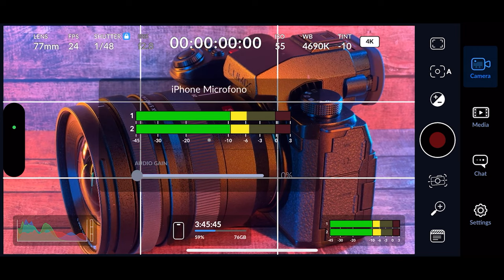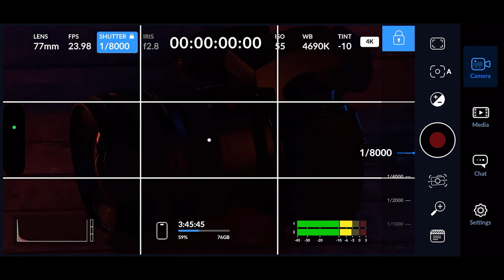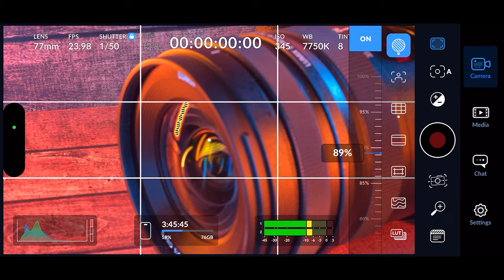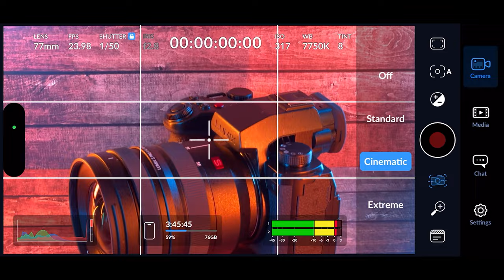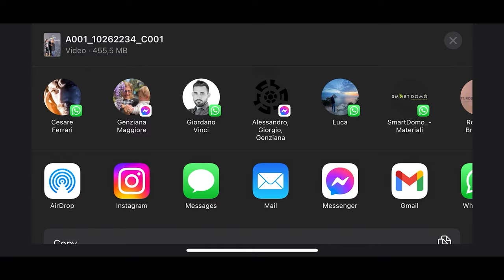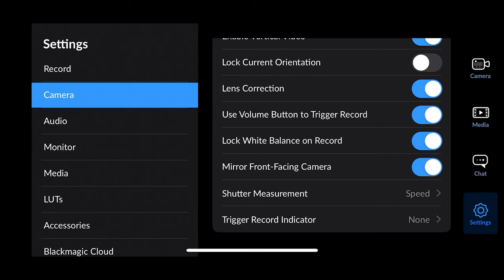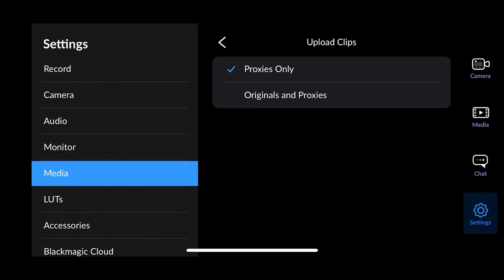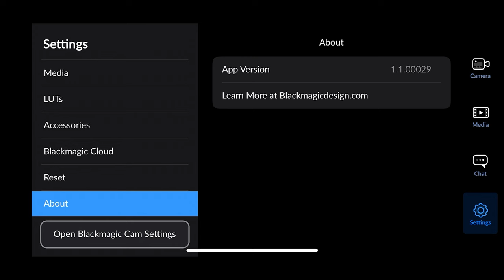La MIGLIORE APP PER iPhone 15 Pro e 16 Pro | Come fare VIDEO Apple Pro Res e Log con Blackmagic Cam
Esiste una APP DEFINITIVA PER iPHONE 15 PRO?
In questo video esploreremo un aspetto cruciale dell'iPhone 15 Pro e Max, e cioè la sua capacità di girare video con impostazioni avanzate. Cosa fare con iPhone 15 Pro? Vi guideremo attraverso le funzioni e le opzioni dell'applicazione fotografica di Blackmagic Camera, che consente di utilizzare formati professionali come ProRes e Log. Vedremo come fare video Apple Pro Res e Apple Log! Questa è un'opzione che solitamente si trova solo in apparecchiature professionali, ma ora è a portata di mano per chi possiede un iPhone 15 Pro o Max.

Condivideremo trucchi, consigli e tutorial dettagliati su come sfruttare appieno questa app, aprendo una finestra su un mondo di possibilità creative per i vostri video. Esploreremo le differenze tra i formati ProRes e Log, spiegheremo come usarli al meglio e vi mostreremo come ottenere risultati straordinari nei vostri video.

Siamo entusiasti di condividere questa avventura con voi, e di mostrarvi come il vostro iPhone 16 Pro o Max può diventare una potente macchina per la creazione di video professionali. Continuate a seguirci per scoprire come sfruttare appieno questa straordinaria funzionalità e migliorare le vostre abilità di videomaker con l'aiuto del vostro smartphone.

In questo video esploreremo quella che riteniamo essere la migliore app disponibile per iPhone 15 Pro e Pro Max, in grado di sfruttare appieno il potenziale di queste potenti fotocamere. L'iPhone 15 Pro è noto per la sua straordinaria qualità video, grazie alle opzioni ProRes e Log. Questa app vi permetterà di sfruttare appieno queste funzionalità e di catturare video di qualità eccezionale con facilità. iPhone 15 Pro è perfetto per Content Creator? Scopriamolo nel video!

Per tutti coloro che cercano la soluzione definitiva per sfruttare il massimo del loro iPhone 15 Pro o Max, questa app è una scelta chiara. Potrete catturare video mozzafiato che sorprenderanno il vostro pubblico, sia che siate content creator o appassionati di videografia. Condividiamo con entusiasmo questa scoperta con voi e speriamo che il nostro video vi aiuti a liberare il potenziale nascosto del vostro dispositivo Apple. Continuate a seguirci per ulteriori consigli e tutorial su come migliorare le vostre capacità di registrazione video.

L'iPhone 15 Pro è un dispositivo straordinario in molti modi. Il cuore di questa potente macchina è la sua fotocamera avanzata. Dotata di una gamma dinamica più ampia, la modalità ProRes vi consente di catturare video con una qualità che prima era riservata alle videocamere professionali. Questo significa che potrete ottenere filmati più nitidi, con una profondità dei colori superiore e una straordinaria gestione delle luci e delle ombre.

Inoltre, l'iPhone 15 Pro supporta il formato Apple Log, il che vi permette di registrare video in formato logaritmico, ideale per la post-produzione e l'elaborazione. Questa funzionalità offre una maggiore flessibilità nella correzione dei colori e nell'ottimizzazione del look finale del vostro video. Gli utenti più esigenti apprezzeranno sicuramente queste opzioni avanzate.

Nonostante tutte queste caratteristiche di livello professionale, l'iPhone 15 Pro è noto anche per la sua facilità d'uso. Questo dispositivo è stato progettato per consentire a tutti di catturare video eccezionali senza la necessità di attrezzature pesanti o complesse. La combinazione di un'interfaccia intuitiva e una potente fotocamera fa dell'iPhone 15 Pro un'opzione ideale per chiunque voglia esplorare la videografia di alta qualità.